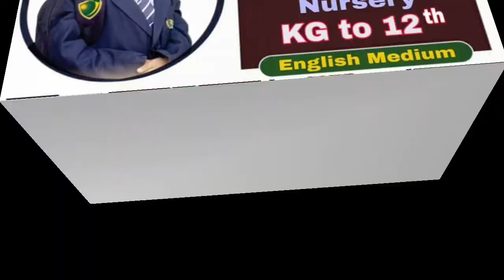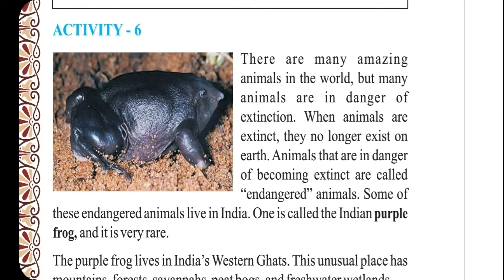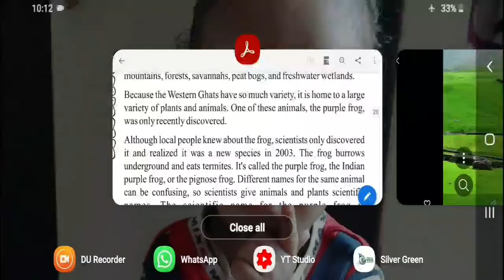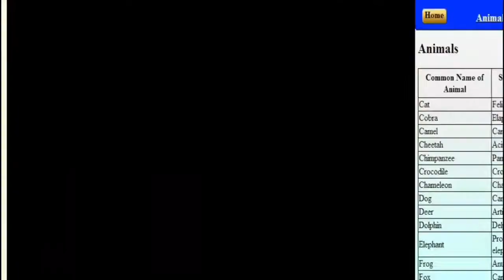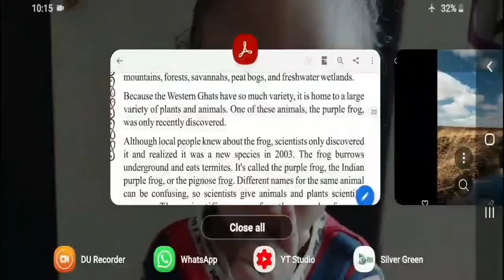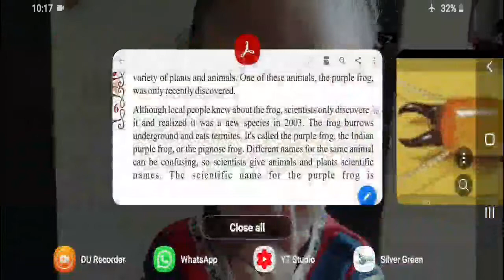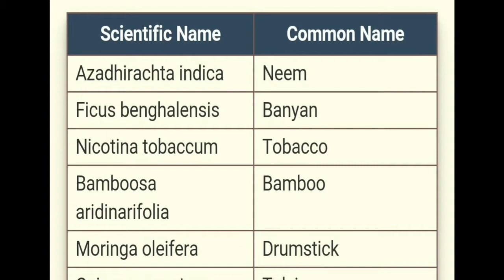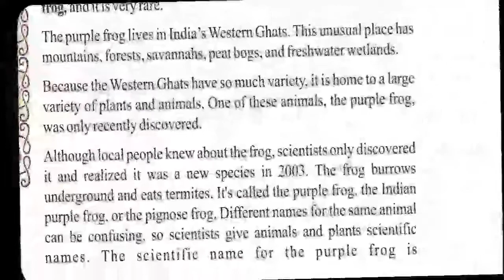| CLASS-6 | UNIT-2 | AMAZING ANIMALS | ENG MED | Prakash Vadhvana |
The Indian Purple Frog (Part-3)